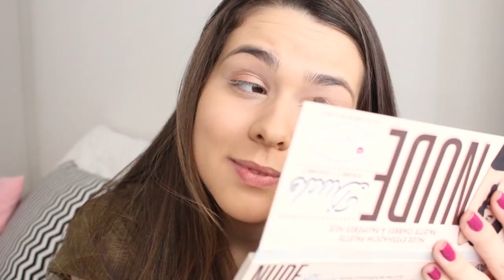SE ARRUME COMIGO: Dia dos namorados | Mylena Matos